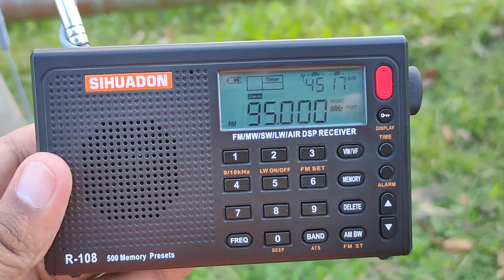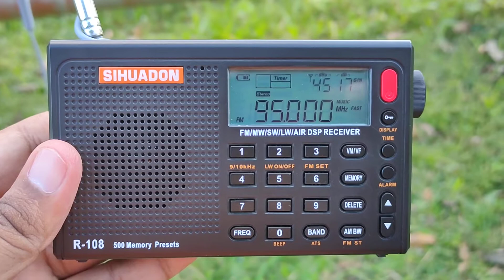23/12/2021 [FM DX] R.Thailand Yala FM 95 MHz Reception in Langkawi, Kedah 🇲🇾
• Radio Station : Radio Thailand Yala (สวท.ยะลา)
• Frequency : FM 95 MHz
• Power : 1 kW
• Transmitting Location : Khao Pokyo, Tambon Tanopute, Bannang Sata District, Yala Province 🇹🇭
• Receiving Location : 1.5 KM From Gunung Raya Top Peak Mukim Ulu Melaka, Langkawi Island, Kedah State 🇲🇾
• Language : Pattani Malay
• Time : 09:23 UTC / 17:23 UTC +8 Malaysia Time
• Antenna : Telescopic + Earbuds Wire
• Date : 23 December 2021
• Receiver : SIHUADON R-108
• Propagation : NONE
• Sea Level : 737 Meter